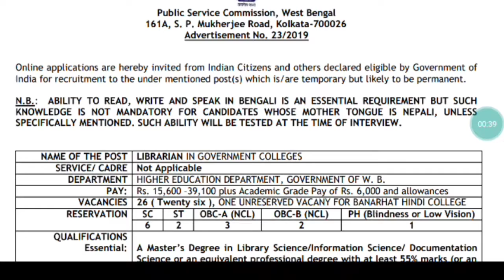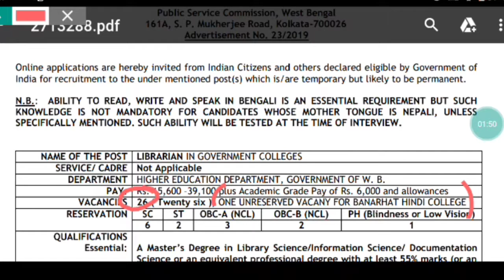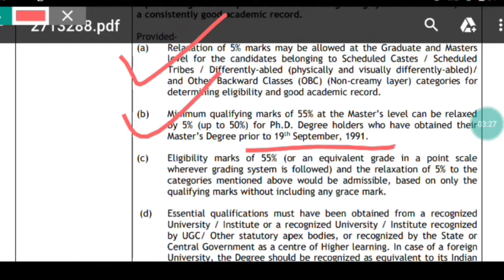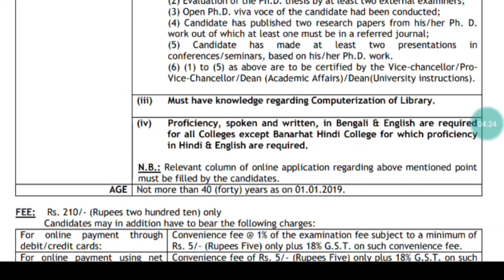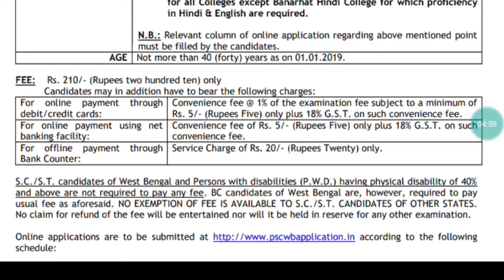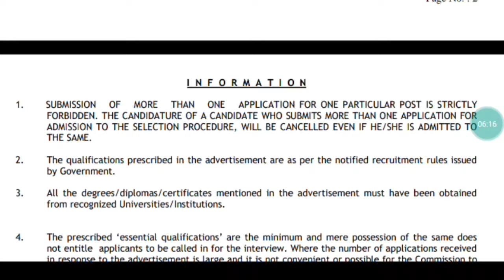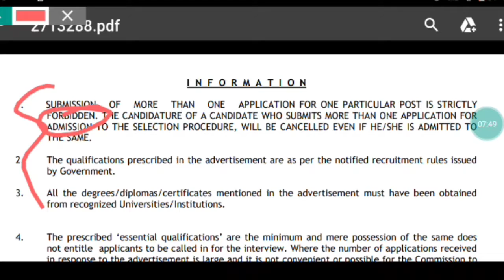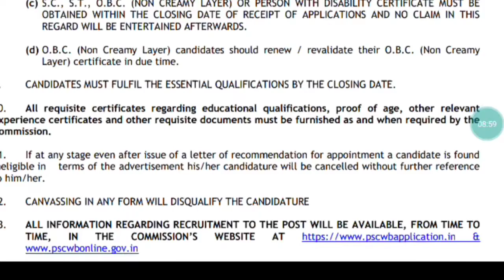WBPSC Librarian recruitment || কলেজে লাইব্রেরিয়ান পদে স্থায়ী নিয়োগ || Exams Made Easy©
হ্যালো ফ্রেন্ডস ওয়েলকাম টু দ্য চ্যানেল এক্সামস মেড ইজি। এই চ্যানেলের মাধ্যমে আমরা রাজ্য সরকারের বিভিন্ন চাকরির বিজ্ঞপ্তি বিশদে আলোচনা করে থাকি এবং সবার আগে আপনাদের কাছে পৌঁছে দি।